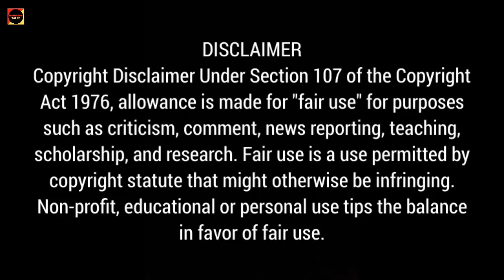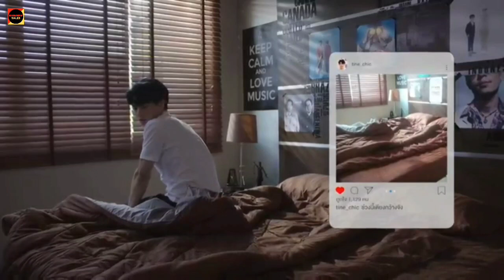Still 2gether (Thai BL) Episode 03 Story Explanation In Hindi | Thai Drama Story Explanation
In this video, I will give an hindi explanation of "Still 2gether The Series" (Episode 03) which is a Thai romance comedy BL drama starring Bright and Win.

Cast:-
Bright as Sarawat
Win as Tine

Original Network :- GMMTV

Still 2gether The Series Synopsis :-
Second season of 2gether the series.